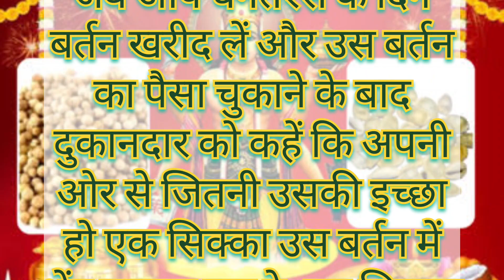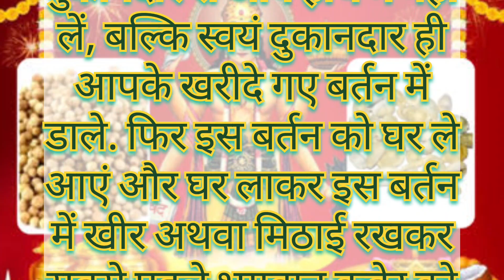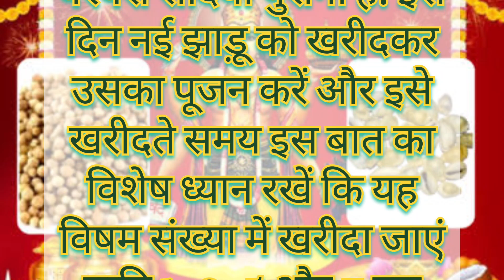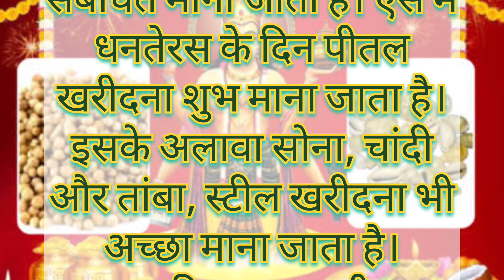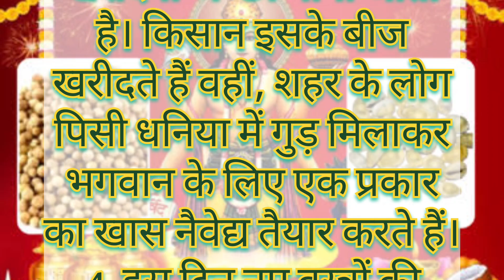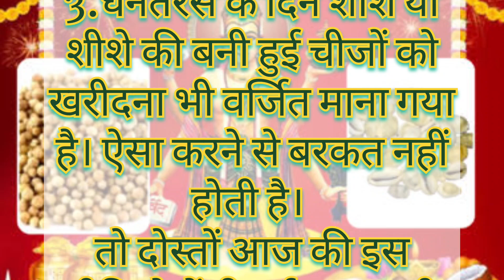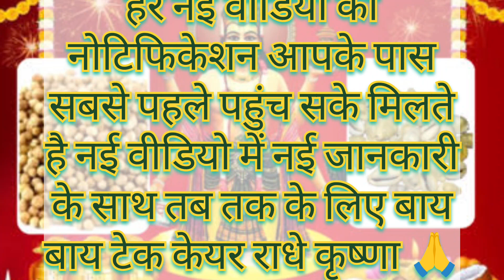धनतेरस के दिन मात्र 2 रुपए की चीज लाकर घर में हो जाती है बरकत भूलकर भी ना ले धनतेरस पर चीज़े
Dhanteras 2003
Dhanteras per kya kharidna chahie aur kya nahin
bhul kar bhi Na Karen Dhanteras per
Mata Lakshmi prasann Hoti hai Dhanteras ke din yah chijen#बुजर्गो के नियम 40
घरेलू नुस्खे
Being Housewife

Topic cover

kitchen tips

motivational video ,healthy tips and tricks healthy tips gharelu nuskhe ,best line suvichar Hindi kahaniyan ,best line kids kahaniyan ,quotes in Hindi healthy tips ,Hindivichar,

health tips
gharelu nuskhe